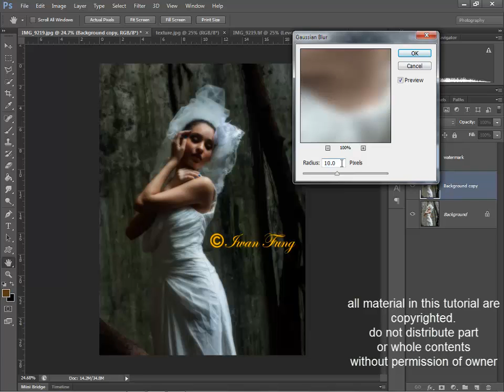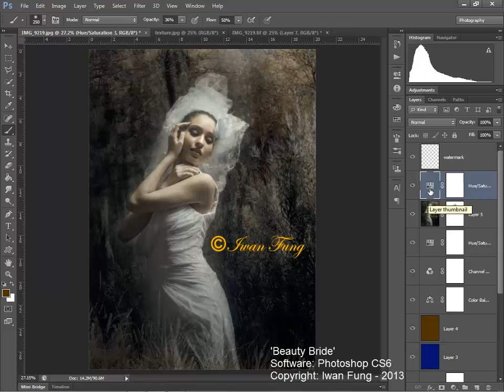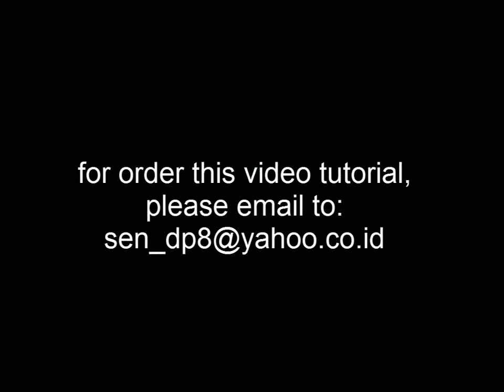Photoshop Tutorial - Beauty Bride